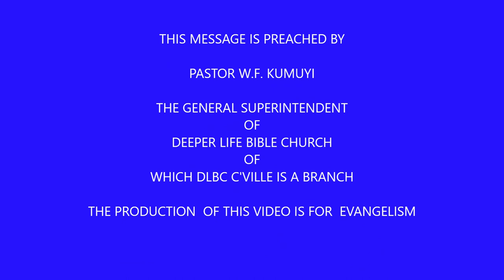REPRODUCTION OF NEW TESTAMENT HOUSE CHURCHES BY PAS W F KUMUYI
344823#